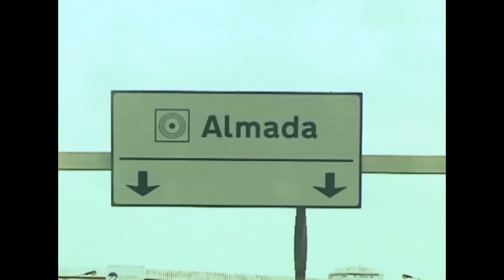Skatestore Team - Lissabang Tour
Last February the Dutch Skatestore team was fed up with the weather and decided to head to Lisbon in search of sunny weather and skatable terrain. The result can be seen in this Lissabang tour edit. That nosegrind ain't no joke!

Featuring:
Shajen Willems - @shajenwillems
Sebastiaan Vijverberg - @sebastiaanvijverberg
Robbin de Wit - @robbindewit
Wouter de Jong - @wouterdeyoung
Lex van der Does - @lexvanderdoesbag
Pascal Moelaert - @pascalmoelaert

Video by Marc Bolhuis - @markiethedude